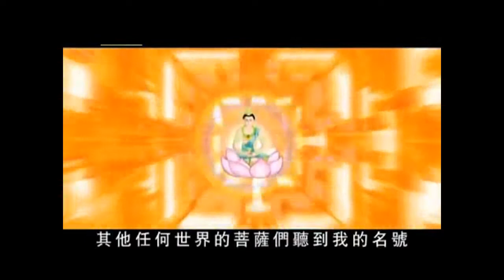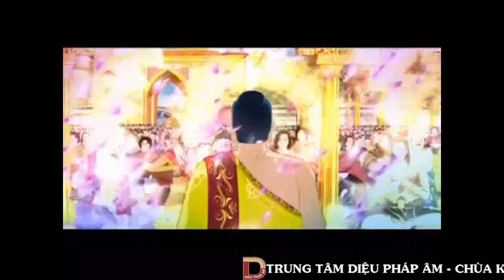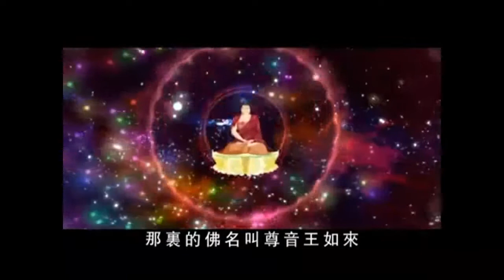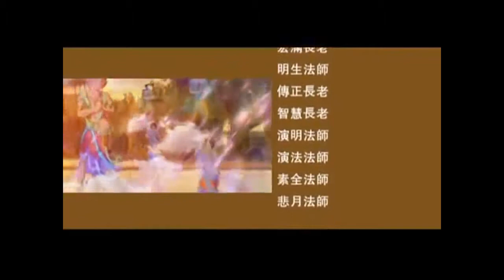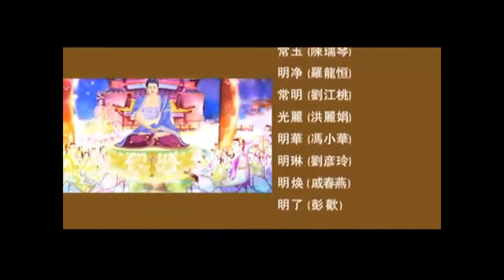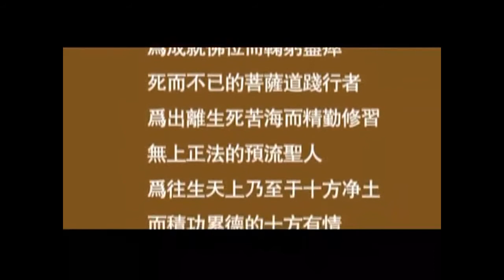Tập 09: Sự Tích Phật Thích Ca - theo Kinh Bi Hoa